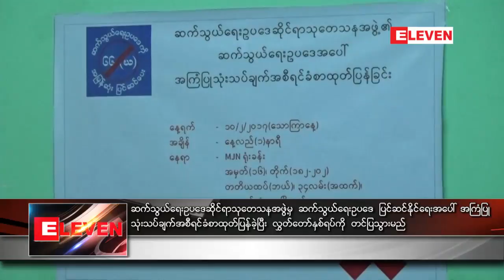ဆက္သြယ္ေရးဥပေဒဆိုင္ရာသုေတသနအဖြဲ႔မွ ဆက္သြယ္ေရးဥပေဒ ျပင္ဆင္ႏိုင္ေရးအေပၚ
ဆက္သြယ္ေရးဥပေဒဆိုင္ရာသုေတသနအဖြဲ႔က ဆက္သြယ္ေရးဥပေဒျပင္ဆင္ႏိုင္ေရးအေပၚ အႀကံျပဳ သံုးသပ္ခ်က္အစီရင္ခံစာတစ္ေစာင္ကို ေဖေဖာ္၀ါရီလ ၁၀ရက္ေန႔က ထုတ္ျပန္ခဲ့ၿပီး အဆိုပါအစီရင္ခံစာကို လႊတ္ ေတာ္ႏွစ္ရပ္နဲ႔ သက္ဆိုင္ရာအဖြဲ႔အစည္းေတြထံကိုတင္ျပသြားမယ္လို႔ ဆက္သြယ္ေရးဥပေဒဆိုင္ရာ သုေတသန အဖြဲ႔ မွ စံုစမ္းသိရပါတယ္။